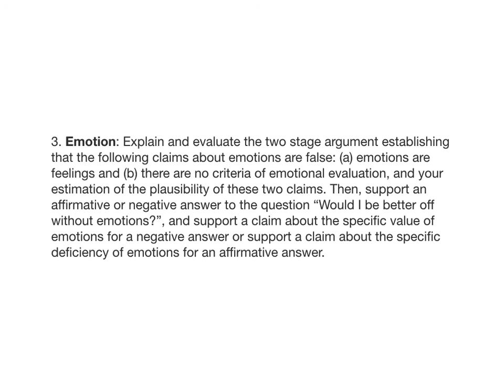101 nozick emotion